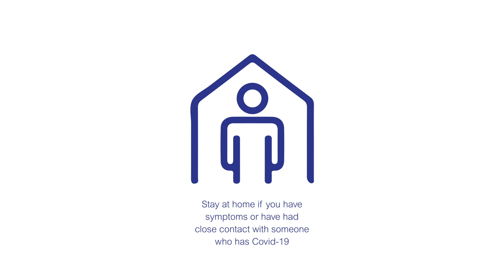Anglo American Platinum: Half-year results 2021 - Presentation